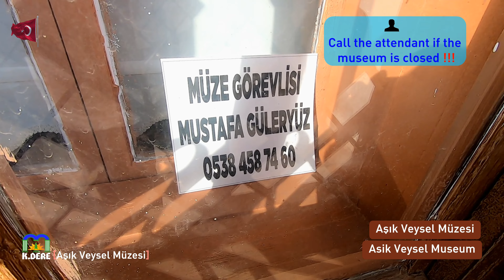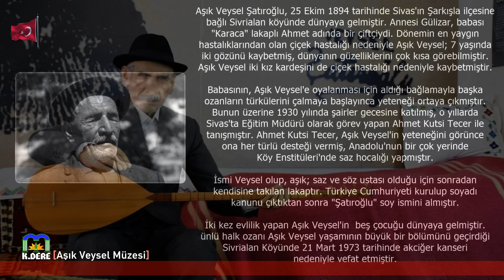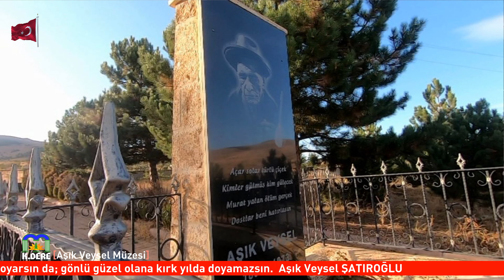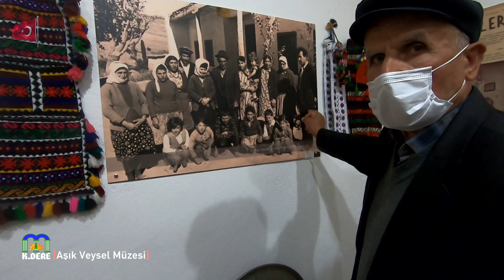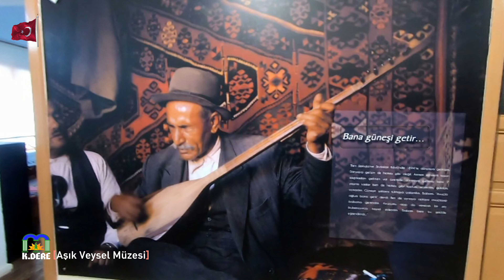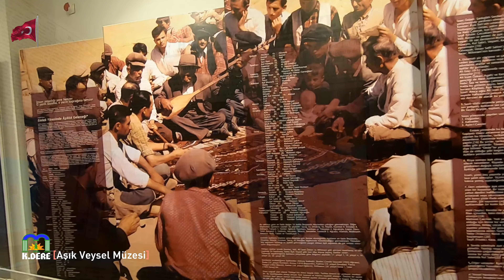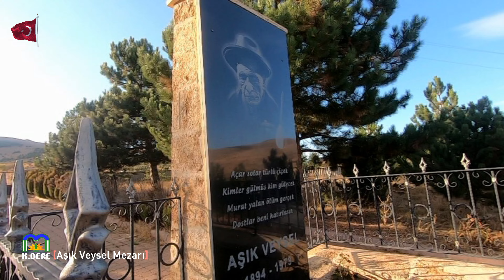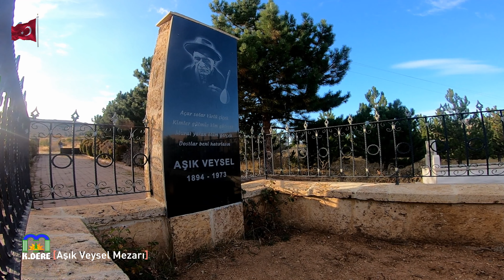Aşık Veysel Müzesi | Aşık Veysel Mezarı | Sivrialan Köyü Şarkışla - Sivas [K.DERE]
Aşık Veysel Şatıroğlu, 25 Ekim 1894 tarihinde Sivas'ın Şarkışla ilçesine bağlı Sivrialan köyünde dünyaya gelmiştir. Annesi Gülizar, babası "Karaca" lakaplı Ahmet adında bir çiftçiydi. Dönemin en yaygın hastalıklarından olan çiçek hastalığı nedeniyle Aşık Veysel; 7 yaşında iki gözünü  kaybetmiş, dünyanın güzelliklerini çok kısa görebilmiştir. Aşık Veysel iki kız kardeşini de çiçek hastalığı nedeniyle kaybetmiştir.

Babasının, Aşık Veysel'e oyalanması için aldığı bağlamayla başka ozanların türkülerini çalmaya başlayınca yeteneği ortaya çıkmıştır. Bunun üzerine 1930 yılında şairler gecesine katılmış, o yıllarda Sivas'ta Eğitim Müdürü olarak görev yapan Ahmet Kutsi Tecer ile tanışmıştır. Ahmet Kutsi Tecer, Aşık Veysel'in yeteneğini görünce ona her türlü desteği vermiş, Anadolu'nun bir çok yerinde Köy Enstitüleri'nde saz hocalığı yapmıştır.

İsmi Veysel olup, aşık; saz ve söz ustası olduğu için sonradan kendisine takılan lakaptır. Türkiye Cumhuriyeti kurulup soyadı kanunu çıktıktan sonra "Şatıroğlu" soy ismini almıştır.

İki kez evlilik yapan Aşık Veysel'in  beş çocuğu dünyaya gelmiştir. Ünlü halk ozanı Aşık Veysel yaşamının büyük bir bölümünü geçirdiği Sivrialan Köyünde 21 Mart 1973 tarihinde akciğer kanseri nedeniyle vefat etmiştir.

Aşık Veysel Anıt Mezarı | Aşık Veysel Mezarı | Aşık Veysel Müzesi | Bana Güneşi Getir | Benim Sadık Yârim Kara Topraktır | Gezi Videoları | Hayallerin Peşinden | Sivas Gez Rehberi | Sivas Tanıtım | Sivas’ta Gezilecek Yerler | Sivrialan Köyü | Şarkışla | Şarkışla’da Gezilecek Yerler | Türkiye | Türkiye Gezi Rehberi | Türkiye Gezi Turu | Türkiye Tanıtım | Türkiye’de Gezilecek Yerler | Yol Videoları |

Videoyu sonuna kadar keyifle izleyeceğinizi / izlediğinizi umuyorum. Eğer aşağıya bir beğeni ( 👍) bırakır ve bu video ile ilgili düşüncelerinizi yorumlara yazarsanız (🖌) beni ücretsiz olarak en etkili şekilde desteklemiş olursunuz. Süper Teşekkür (💰) satın alarak da kanalıma doğrudan destekleyebilirsiniz. Bu beni daha da mutlu eder.

Hayal ettiğiniz hayatı yaşamanız dileği ile.. Yaşamın keyfini çıkarın. Mutlu olun mutlu kalın.